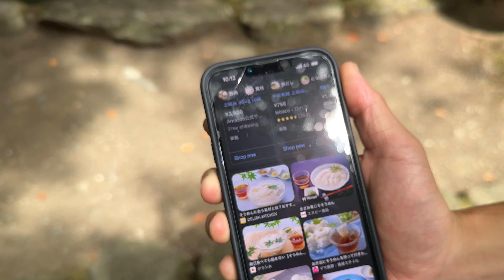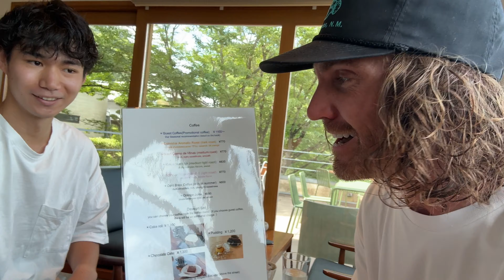I SPENT A DAY WITH A SUBSCRIBER in JAPAN!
I travel deep into the Japanese countryside to meet a subscriber and have them show me around for their town.

☕️ If you want to support me further on this journey 👇🏽

I love reading and responding to every comment from you guys!